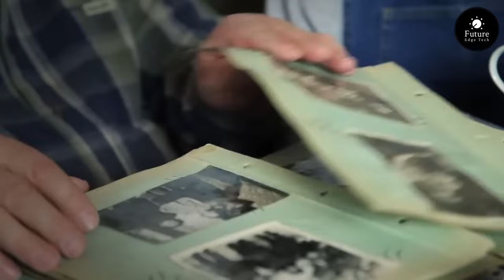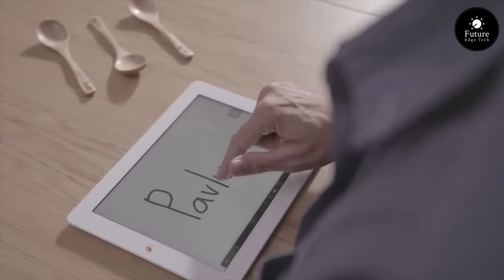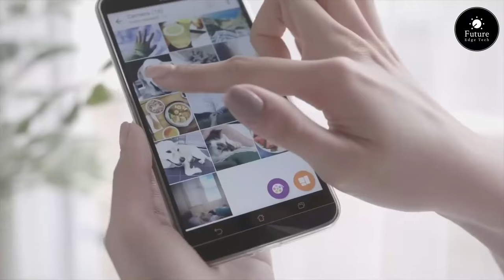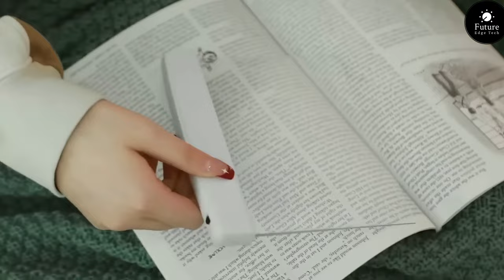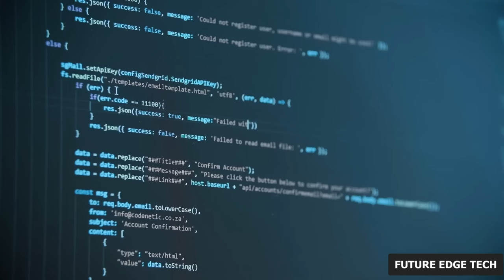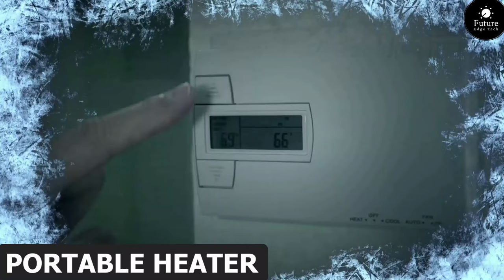16 Tech Gadgets 2024 That Are At another Level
In this exciting video, we're diving into the future with 16 mind-blowing tech gadgets that are taking innovation to a whole new level! From cutting-edge smart devices to revolutionary advancements, join us on a journey through the tech landscape of 2024.

🔥 Prepare to be amazed as we showcase the latest and most extraordinary gadgets that are redefining the way we live, work, and play. Whether you're a tech enthusiast, a gadget guru, or just curious about the future, this video is packed with futuristic tech that will leave you in awe.

🌐 Explore the boundaries of technology with us and discover:

00:00 Portable Photo Printer
00:45 Esports Earbuds
01:06 WOwnova Tesla Coil Gun
01:45 Cubiio
02:28 Kwumsy KX Touchscreen
03:00 Flat Book Light
04:55 Lock Book
04:10 Paladone Desk Lamp
04:31 Hunt Mini Flashlight
05:00 Rolwalk Electric Skates ERW3
05:30 Lettuce Ball
06:10 Blync Bike Controller
06:30 Smart Gel Pad
07:10 Wire Winder Organizer
07:40 Portable Heater
08:10 Mini Zao Razor

Future Technology
Innovative Gadgets
Cutting-Edge Devices
Futuristic Tech
Gadget Showcase
Advanced Electronics
Tech Trends
High-Tech Innovations
Smart Home Devices
Wearable Tech
Emerging Technologies
Must-Have Gadgets
Latest Tech Releases
Next-Gen Gadgets
Gadget Reviews